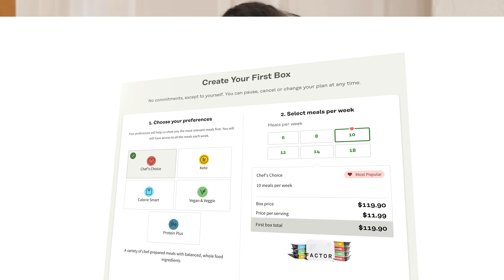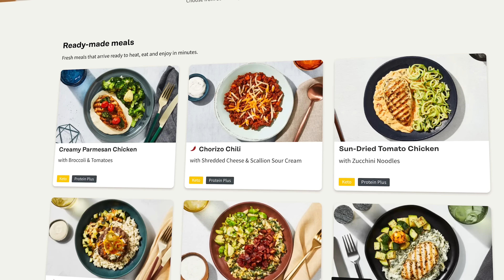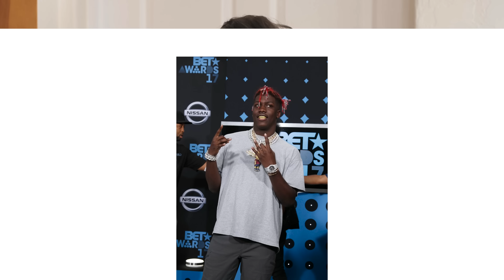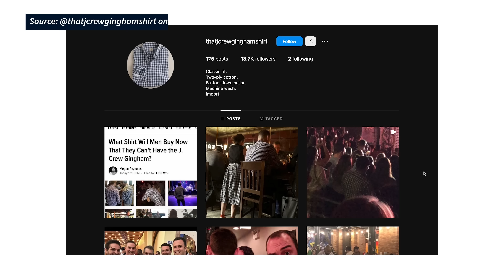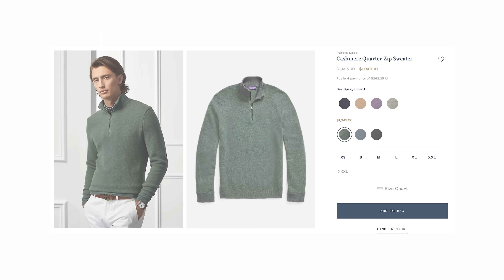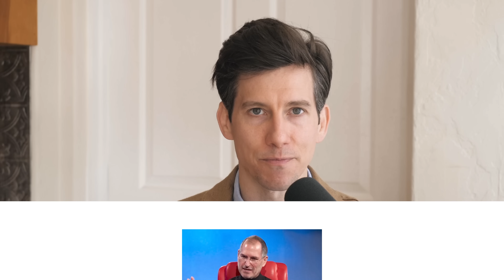7 Ways to Look Wealthy & EXPENSIVE 🤑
I’m not saying you SHOULD try to look wealthy and expensive. I’m saying that you can if you want to. That’s the cool thing about style. You can use it to send certain signals to other people. And sometimes it makes sense to put forth a certain image, or project a certain status. For example, if you’re in sales, it would behoove you to look successful.

If someone is going to trust you to guide them through a big purchase, like a buying a car or house, they want to believe that you’re good at your job. How do we tell if someone is good at their job? We try to determine how wealthy they are.

In his book, Status and Culture, W David Marx says: “…money can also function as a vibrant symbol for other virtues , such as intelligence and hard work.” Sure, money is a flawed indicator, but in general, we do associate wealth with competence. Here’s the cool thing:

Even if you don’t have much money to spend on clothes, you can still look expensive. So if you’re trying to fake it til you make it, this video is for you!

T-shirt (Amazon)
Overshirt (similar) (Amazon)

🧍🏻My Sizes

I'm 5'6" with shoes on and about 125 lbs after dinner. I have a 34" chest; I usually wear XS tops and 28x28 pants.

📸 My Gear

🛠️ Resources

👕 Style Guides